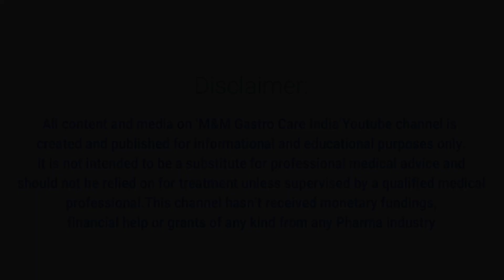Colon cancer | Symptoms | Treatment | M&M Gastro Care India